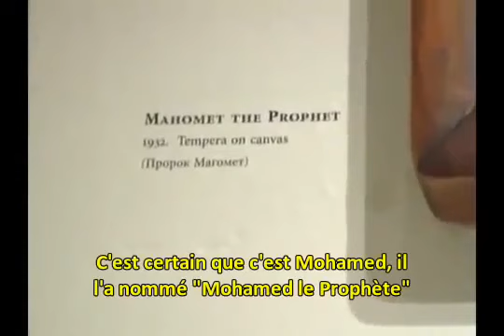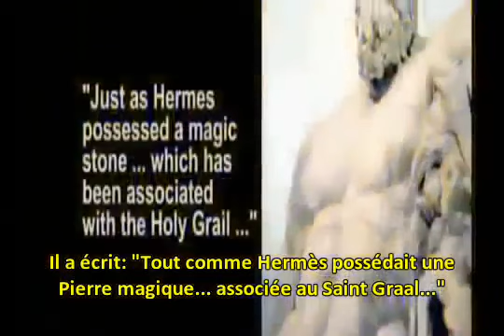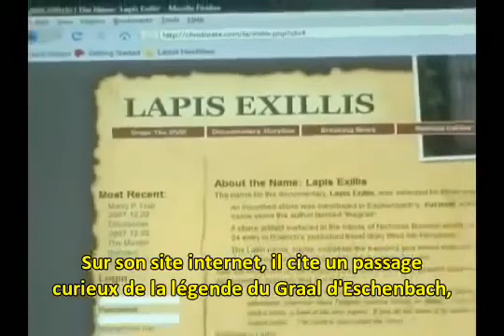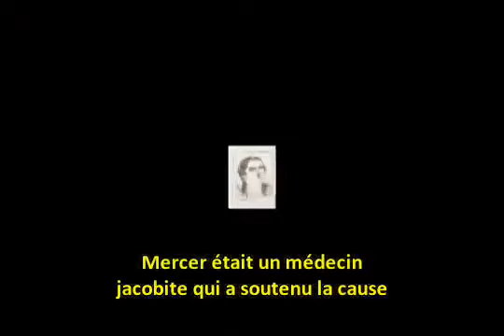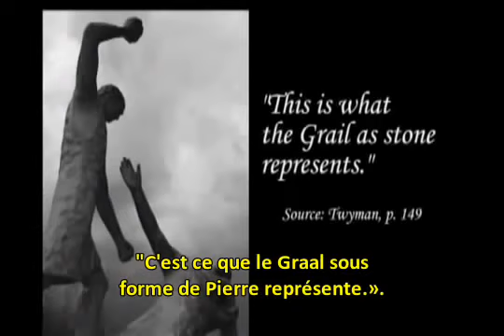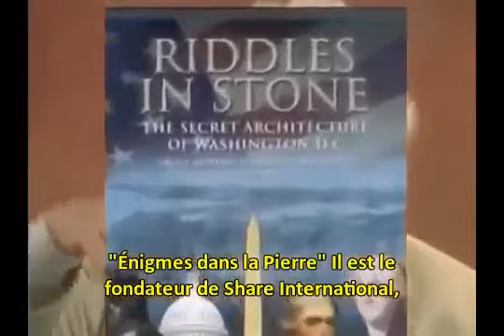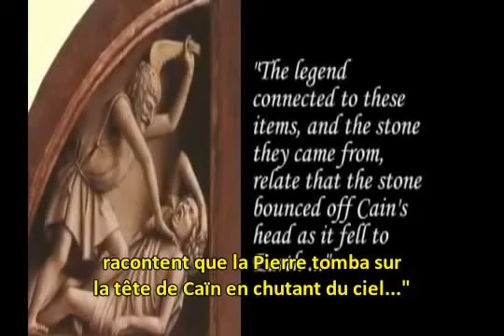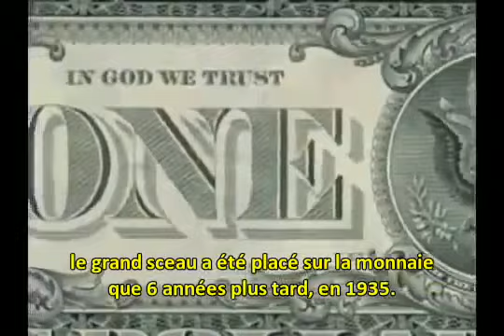Les secrets du billet de 1 dollar - 1/3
Ce documentaire, réalisé par Christian J. Pinto et intitulé "Eye of the Phoenix", apporte un éclairage sur la conception du graphisme du billet de 1 dollar américain et expose au grand.

La majorité des secrets du billet 1 Dollar américain sont dévoilés dans cette vidéo ! Rejoignez la page Facebook :

Que fait le symbole maçonnique (pyramide avec oeil d'Horus) sur le billet 1 dollar US ? Que fait le symbole du.

Ma première vidéo, et aussi ma première sur les attentats du 11 septembre 2001. Est-il vraiment une coïncidence? N'hésitez pas à faire tournez cette vidéo à un maximum de gens.